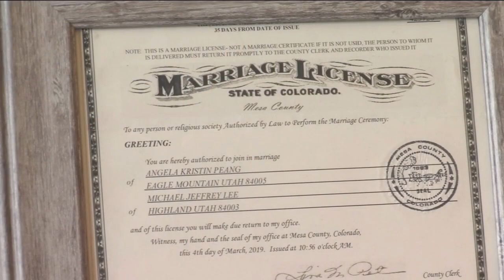First Cousins Get Married